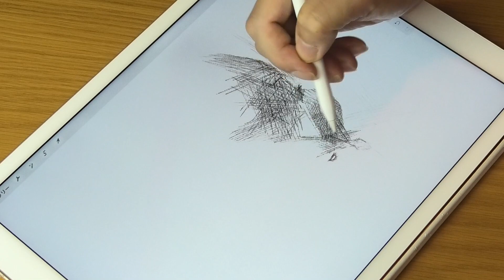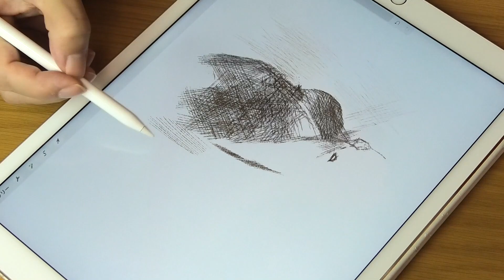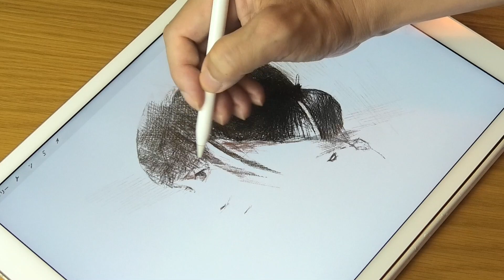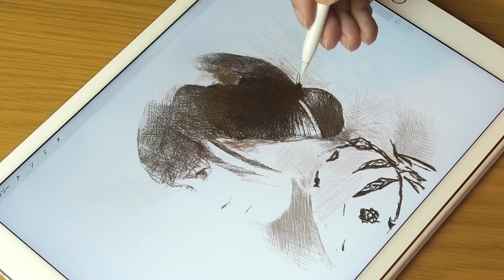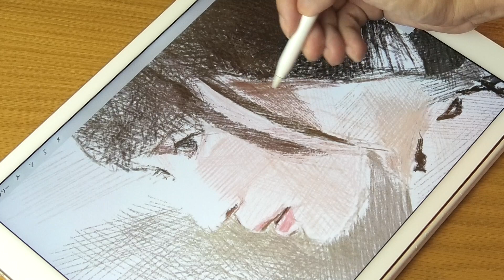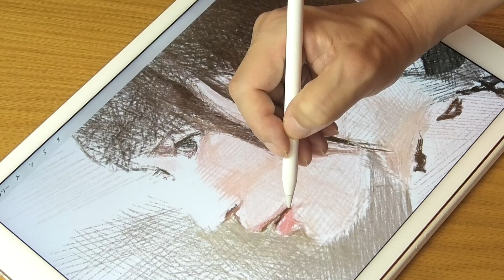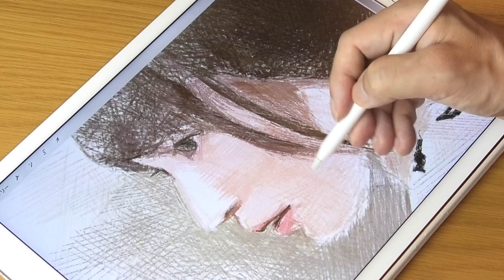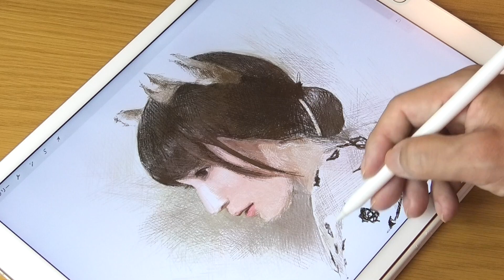線だけ重ねてイラスト描いてみた_プロクリエイトメイキング『吉岡里帆 Riho Yoshioka』4倍速（人物イラストレーション）Procreate_iPad pro / ArtyCoaty